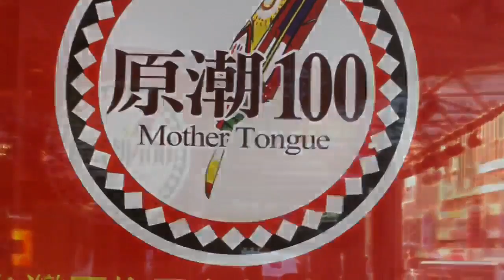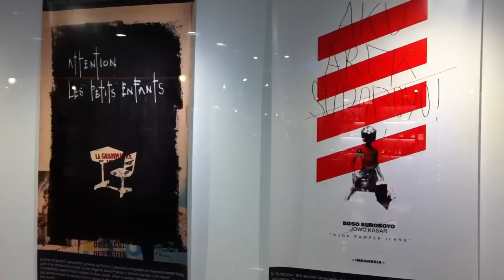2011中友原潮100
原潮100